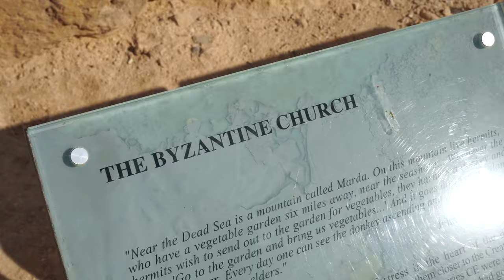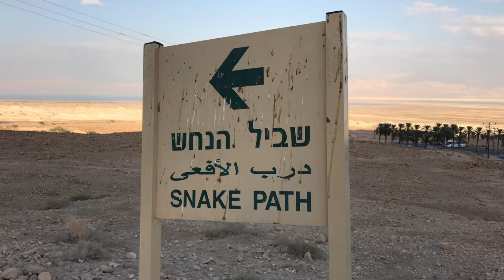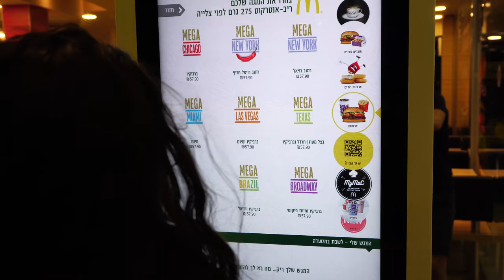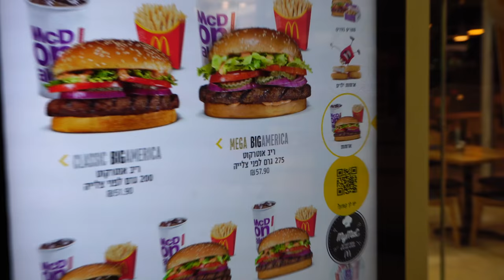The Fortress of Masada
Masada, a fortress on top of an isolated rock plateau. According to the historian Josephus Flavius, in 70 AD the Romans took siege of this fort for three months which forced resulted in one of the most tragic events in human history.